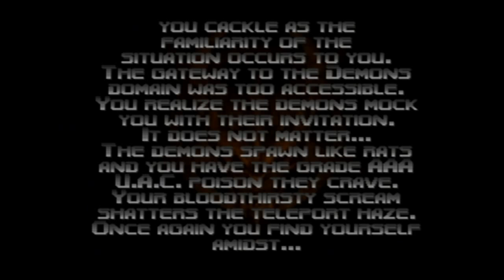Doom 64 Even Simpler lvl 9 [original graphics, no emulation]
Doom 64 original on Nintendo 64
Doom Marine: RED FOGSX
Difficulty: bring it on
Level: Even Simpler [Music © by Aubrey Hodges]
No emulation, recorded from original Nintendo 64 system without graphic glitches.